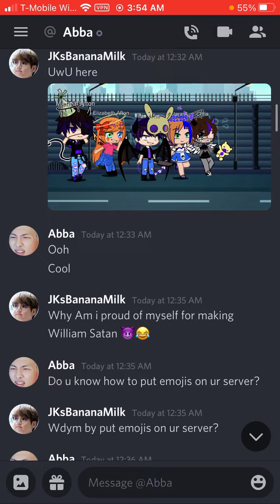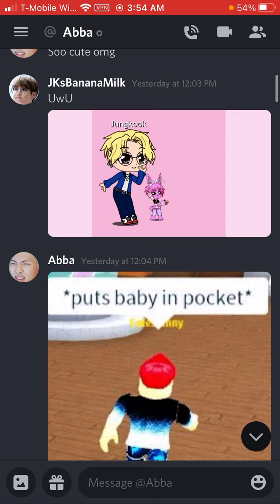What me and @Splatastic Ava do on Discord